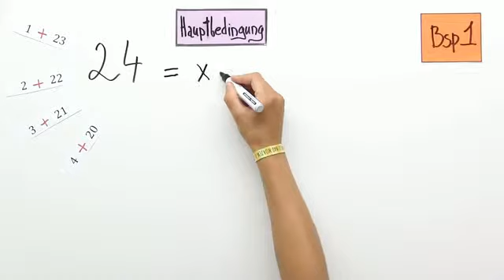Lösen von Optimierungsaufgaben mit quadratischen Funktionen | Mathematik | Funktionen und Analysis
Dieses Video zeigt dir drei verschiedene Optimierungsaufgaben. Alle drei besitzen unterschiedliche Merkmale, somit ist es möglich dir jeweils eine andere Lösungsvariante vorzustellen. Schau dir das Video an und du bist für kommende Optimierungsaufgaben gewappnet

Dieses Video zum Thema Extremwertaufgaben mit quadratischen Funktionen lösen gehört zu: Mathematik | Funktionen und Analysis | Extremwertaufgaben mit quadratischen Funktionen lösen